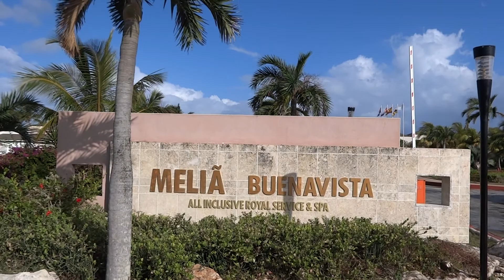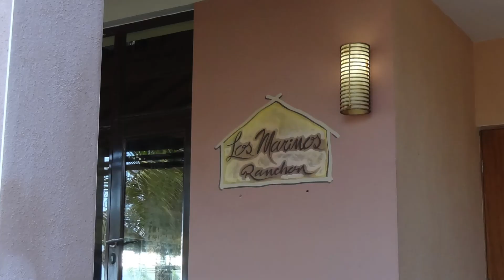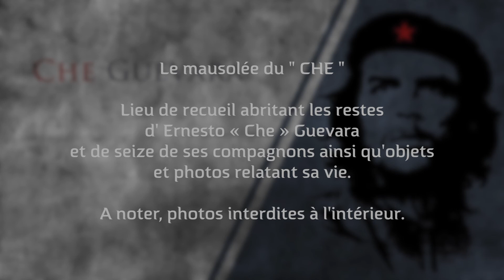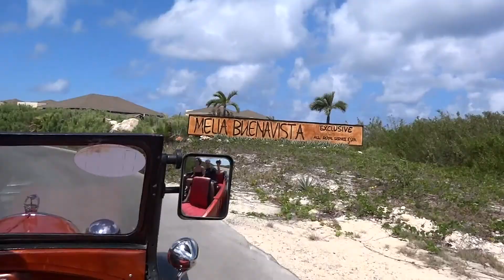Melia Buenavista - Cayo Santa Maria - Cuba - video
Melia Buenavista

(English version will follow)

Cette vidéo porte sur le Mélia Buenavista hôtel de villégiature classé 5 étoiles pour Adulte seulement situé à Cayo Santa Maria, Cuba.
Les images ont été tirées de nos séjours d’avril 2014 et 2015.

Vous y verrez,

-Le site, de la réception aux restaurants, suite junior vue mer, les trois plages, champagne au
 coucher de soleil.
-Excursion Santa Clara et Remedios
-Mausolée De Che Guevara
-Usine de transformation de la canne à sucre Casa del Ron Mulata
-Marché Pueblo La Estrella

Bon visionnement …

This video is about the Mélia Buenavista 5 stars adult only resort located at Cayo Santa Maria, Cuba.
All footages come from april 2014 & 2015 trips.

-The site, from the lobby to restaurants, ocean view junior suite, beaches and champagne toast
  at sunset.
-An excursion to Santa Clara & Remedios.
-Che Guevara mausoleum visit.
-Casa del Ron Mulata sugar cane factory.
-Pueblo La Estrella market

Good viewing …

Commentaire complets / Complete reviews sur / on Trip Advisor 2014 / 2015